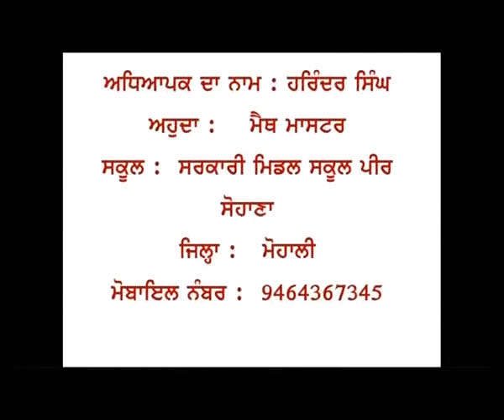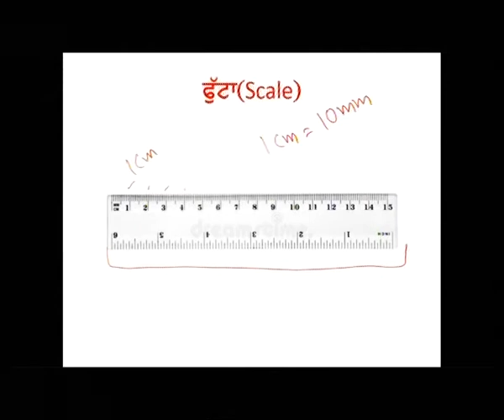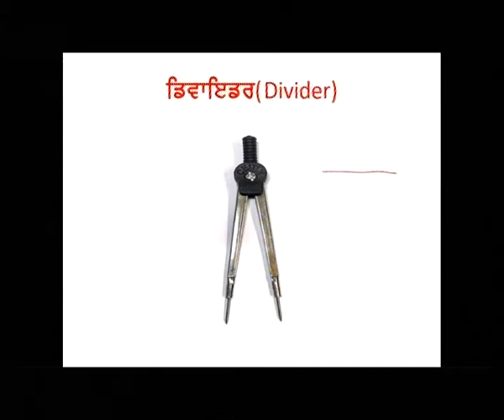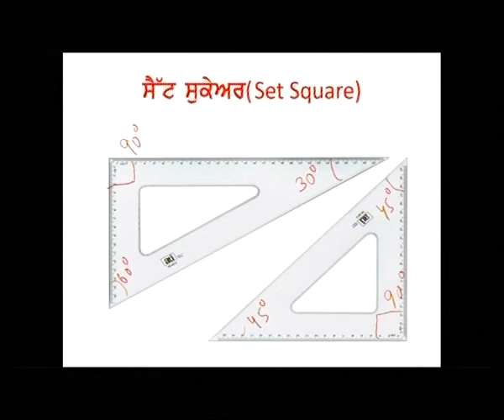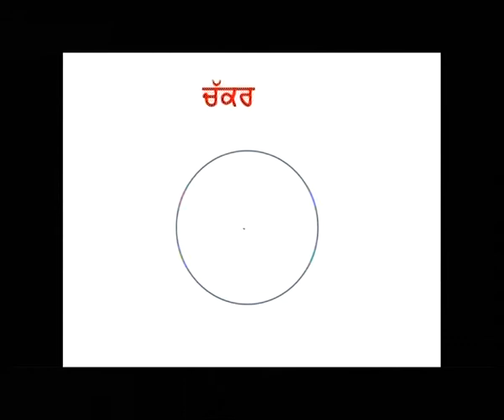Practical Geometry Part-2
Copy of Pn 0094 L01 Maths c06 Practical Geometry Part-2 27-50